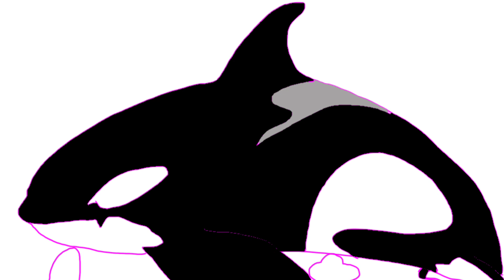シャチシャツ工房